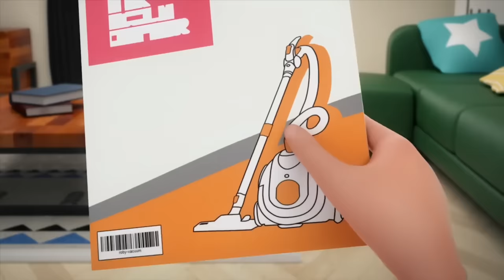A Web of Danger Compilation | Tobot Galaxy Detective | Tobot Galaxy English | Full Episodes